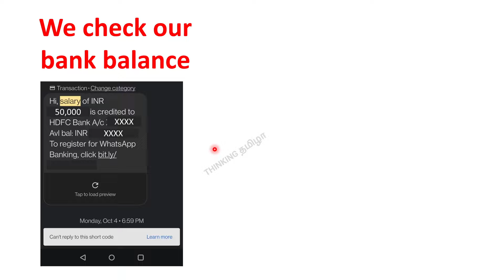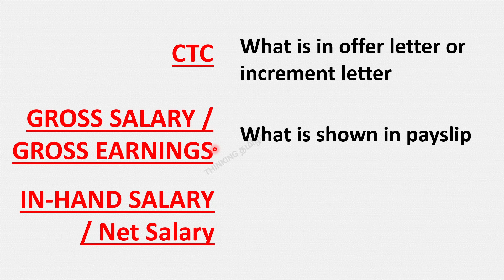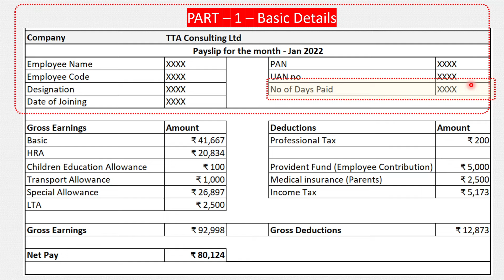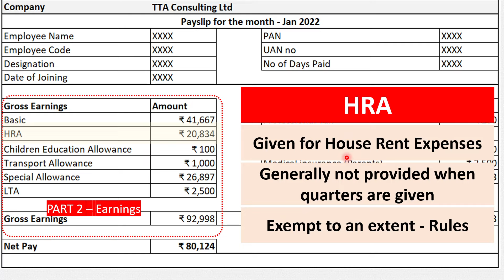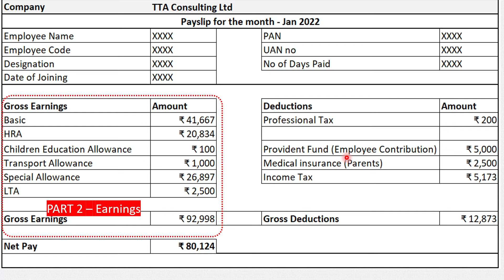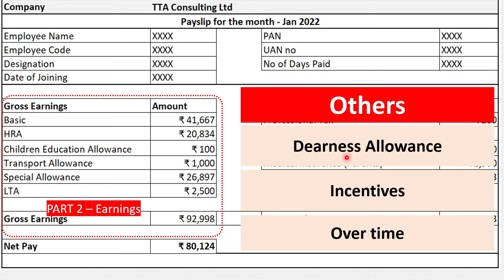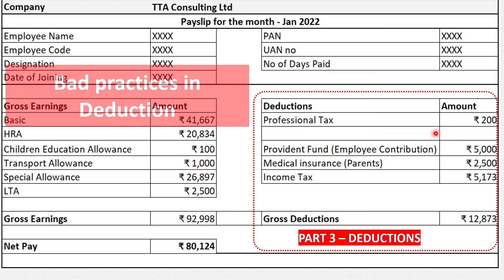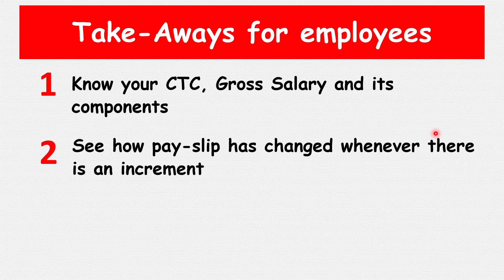Understand your PAY-SLIP | with examples | Tamil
In this video we have explained various components of a payslip.

Watch our income tax series - Calculation, old vs new tax regime, HRA, Income tax savings, Section 80C and more